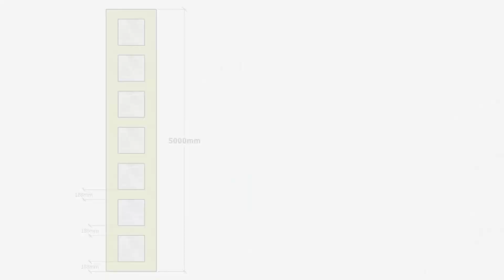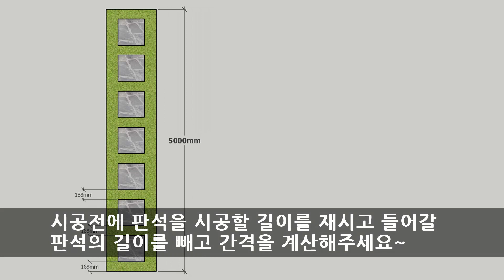마당 현무암판석 깔기 /셀프조경/판석깔기/판석/디딤석/정원/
판석시공 영상~
보시면 셀프로 판석깔기 가능합니다 ^^